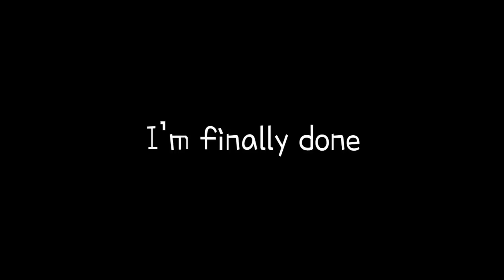Tommyinnit’s clinic for supervillains react to SCU 100 days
didnt think id need to state this twice, but its lazy, theres not many reactions, mostly cause i find it hard to create reactions without them seeming to much or just cringe, and yes most of this isnt scu. thats because their isnt much content

id say more but im running out of space
Intro (i dont always use it-)

Trigger warnings ⚠️

-blood
-flashing lights
-rotting corpses (zombies)

Characters used

-technoblade
-wilbur soot
-philza minecraft
-tommyinnit

Apps used

-KineMaster
-Gacha club
-ibispaint x

Time spent editing

(1week plus 2 days for the thumbnail )

Videos Credit

First video; “its here. (scu pmv)” by ashlynstuff

Second video; “charlie has a gun || slimecicle animatic” by kapukavati

Third video; “no other reason (skit) SCU tommy” by trianna_pheonix (me)

Fourth video; @molzysketch on tiktok

Fifth video; “where's your god? Slimecicle 100 days shitpost” by Amblerose moon

Sixth video; “please stick your hand inside my enclosure (skit) SCU tommy” by trianna_pheonix (me)

Seventh video; “hayloft ||  | animation meme | MCYT / SCU 100 days | loofie” by [loofie]

eighth video; “black out days | SCU animation meme (FW, loop)” by dragonheart2497

Ninth video; “everyone underestimates me” by call me wifiua

eleventh video; “did you just stab me?! (skit) SCU tommy” by trianna_pheonix (me)

Twelfth video; “you see this bridging charlie? / slimecicle 100 day in the apocalypse animatic” by harsh lieutenant

Thirteenth video; “SLIMECICLE ZOMBIE APOCALYPSE” by lilmangomaid o_o

Fourteenth video; @swallowstaples on tiktok

Fifteenth video: @sorruna on tiktok

Sixteenth video; @sorruna on tiktok

Seventeenth video: @burrbo on tiktok

Eighteenth video: @bb0nlinee on tiktok

Nineteenth video; @leopardclaw_owo on tiktok

Twentieth videos; “wilbur is a prick” by trianna_pheonix (me)

Twenty first video; “circle of life” by trianna_pheonix (me)

Twenty second; “allergic to people” by trianna_pheonix (yours fucking truly)

Twenty third; “ophan tears” by trianna_pheonix and CATz_

Twenty fourth; @ri0t_c0re on tiktok

Twenty fifth; @rattrodent.7077

Twenty sixth video; @bb0nlinee on tiktok

Twenty seventh video; @mossyfrog888 on tiktok

Twenty eighth video; @lex_likes_bread on tiktok

Twenty ninth video; @mossyfrog888 on tiktok

Thirtieth video; @jaz_at_3am

Thirty first video @blondish3

Thirty second video “blood of my eneimies” by trianna_pheonix (me)